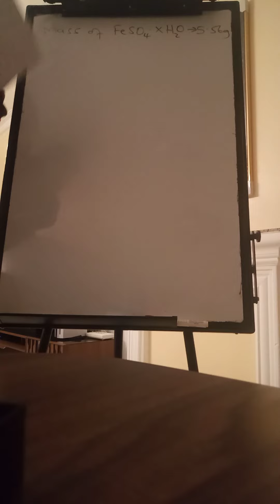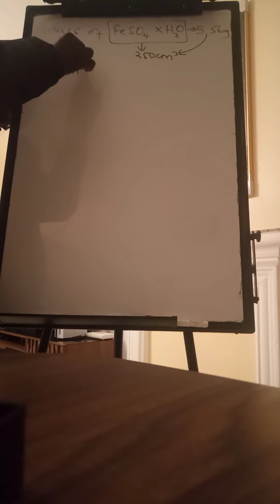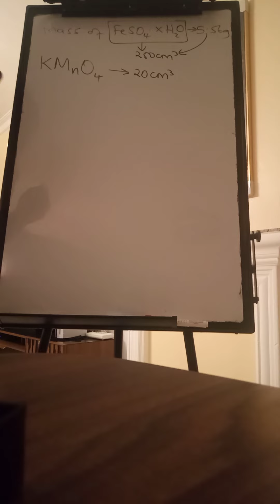Volumetric analysis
The mole